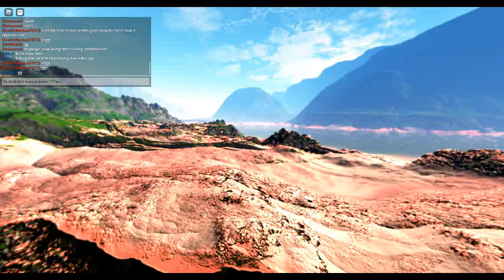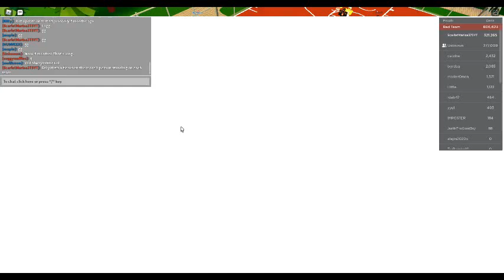ROBLOX Dodgeball Episode 600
Well, this is the video that will end season 3 and tbh, it didn't go quite exactly as planned, I couldn't get vengeance on Dex, I'm hoping to soon though, but I need to get all the other roblox games sorted 1st, then maybe this channel will actually have over 1 million videos, but please show your support and subscribe to my channel, thanks